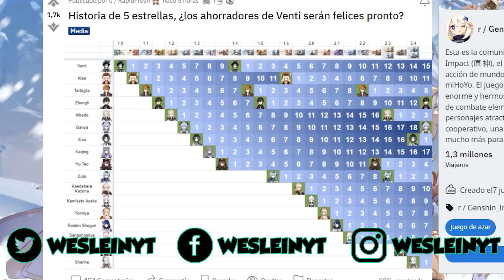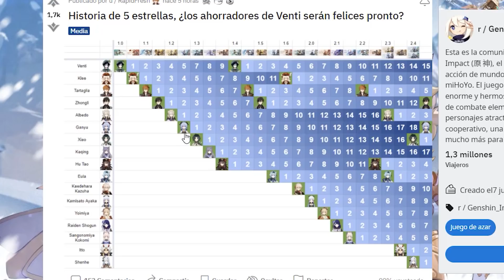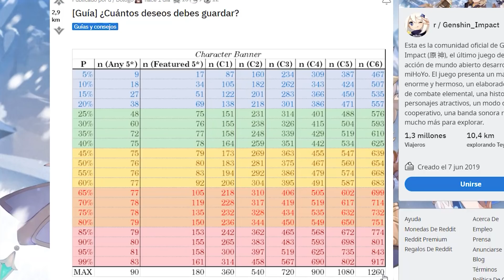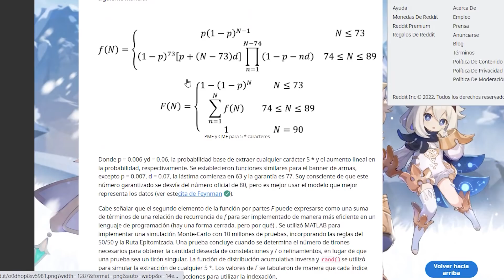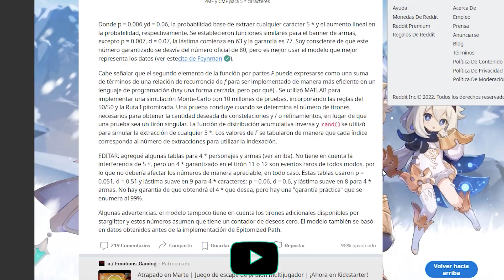¿RERUN DE VENTI EN LA 2.6? | ¿ES POSIBLE EL RERUN DE KAZUHA Y LA SHOGUN EN LA 2.5?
En este video les traigo una tabla organizando todos los banners y sus reruns, para saber que tan posible son los reruns de la 2.5 y el rerun de Venti para la 2.6.